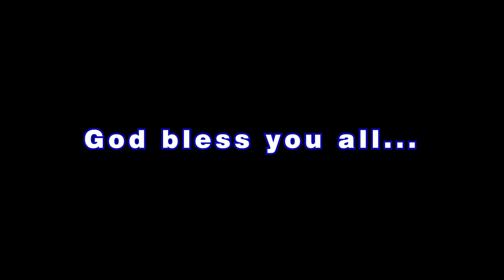#173 || How to apply THE BLOOD OF JESUS || Ps Diganta Ali